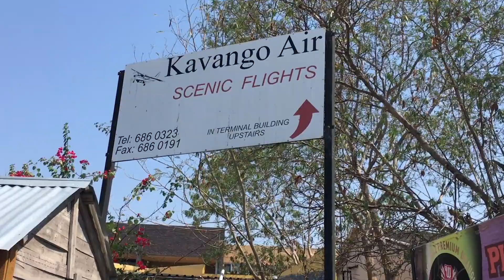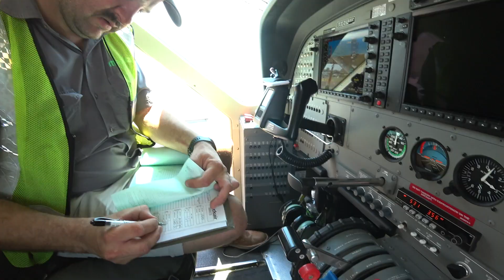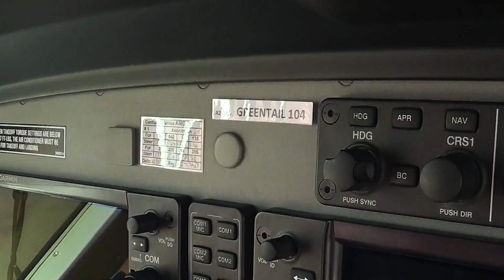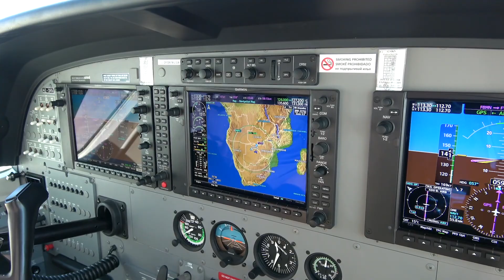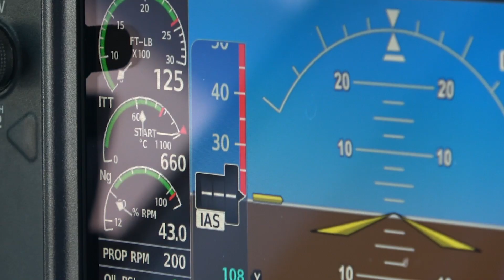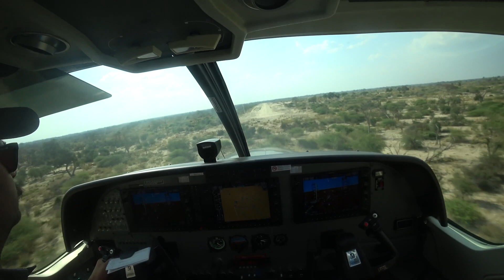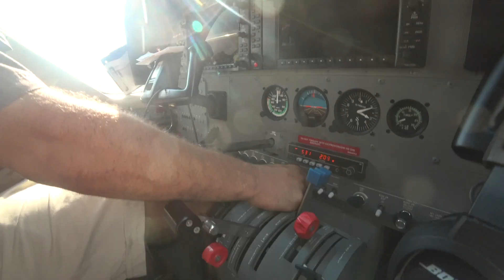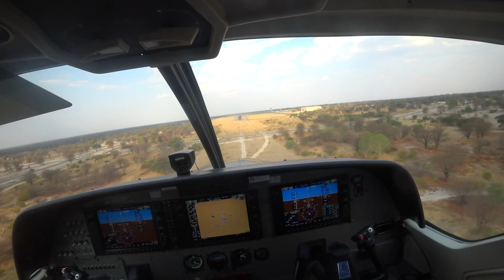Africa Bush flying - Day 1 - Bush Pilot exploring Botswana's Okavango Delta by bush plane Day 1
Africa bush pilot flying the Botswana Okavango Delta 2019 - Follow along, as I explore the Okavango Delta, by bush plane, flying with Ian Chamberlain from MackAir.

In another video, I'll share the fun trip from Cape Town to Maun, flying upfront, with pilot friend Vera in the ERJ.  This was a real treat - thanks Vera!

In 2019, this region is in the midst of a severe drought.  Join as we fly to the safari lodge airstrips, and view the Okavango Delta from above.

In this episode : We visit Xaranna, Chiefs Island and Cement, before returning back to the Maun International Airport.

With Botswana's large concentrations of birds and animals, this area is perhaps one of the best places to view animals and birds in Africa.  It is one of Africa's last remaining great wildlife habitat and provides refuge to huge concentrations of wildlife.

Bose A20

0:00 The Idea
1:09 Botswana Bush Flying bumper
1:32 Cape Town to Maun
2:30 Arriving in Maun
2:48 Todays Flight Planning
4:30 Radio Callsigns
5:40 Starting the Caravan
6:15 Safety Briefing
6:45 Maun to Xaranna
7:45 Cooling the Turboprop
8:39 Xaranna to Piajio
12:30 Piajio to Cement
14:00 Cement to Maun
14:45 Cement take off
15:45 Landing Maun
16:40 Next episode